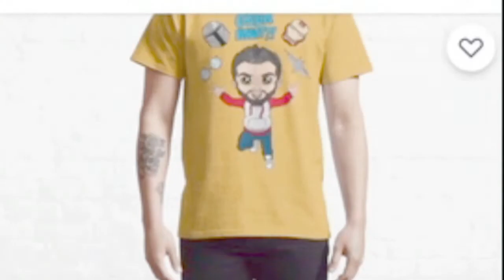WEEK IN REVIEW #172 [SEP 26-OCT 2] 2021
Sit back as GEEK WHAT!?’s host MatKat83 updates you on this week’s latest TV shows, movies, books, and comic books.This week, ‘Babylon 5 Reboot in Development at The CW From Original Series Creator J. Michael Straczynski, Scarlett Johansson, Disney Settle Explosive ‘Black Widow’ Lawsuit, ‘Superman & Lois’: Ian Bohen Joins Season 2 Of CW Series. Check it out!

‘Babylon 5’ Reboot in Development at The CW From Original Series Creator J. Michael Straczynski

‘Superman & Lois’: Ian Bohen Joins Season 2 Of CW Series

Amazon wish list -